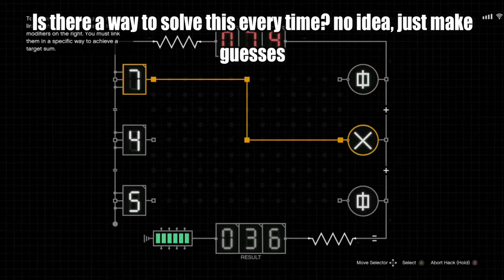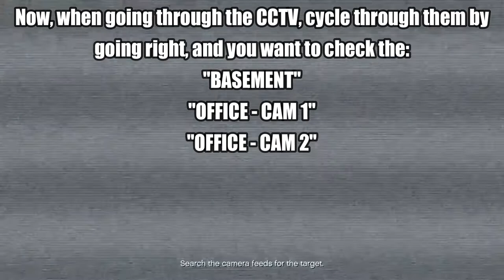How To Scope Out Cayo Parico For A Solo Heist In 6 MINUTES